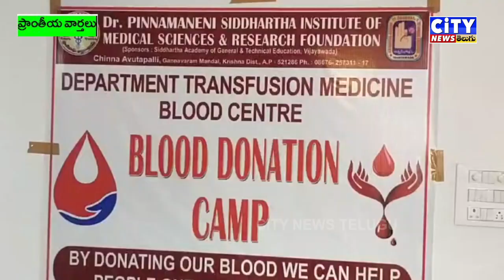గణతంత్ర దినోత్సవ సందర్భంగా క్యాంపెనియన్ షిప్ వారి అధ్వర్యంలో బ్లడ్ డొనేషన్ క్యాంప్